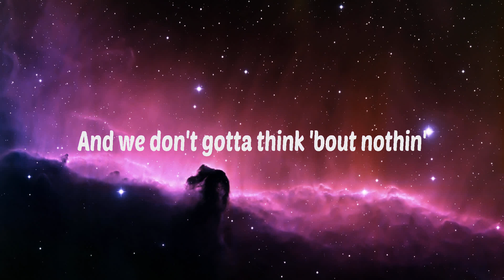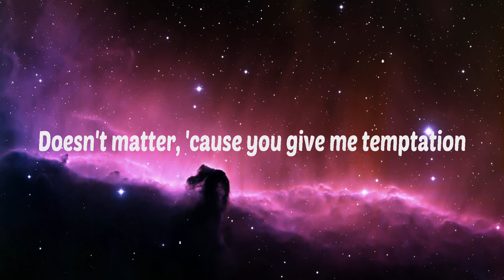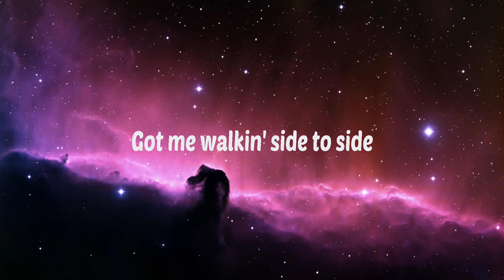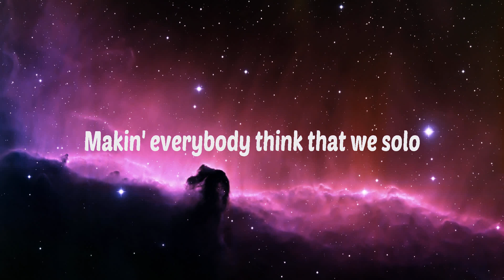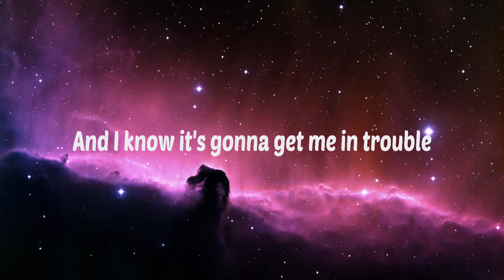Ariana Grande ~ Side To Side # lyrics